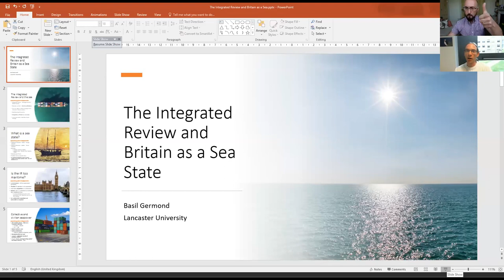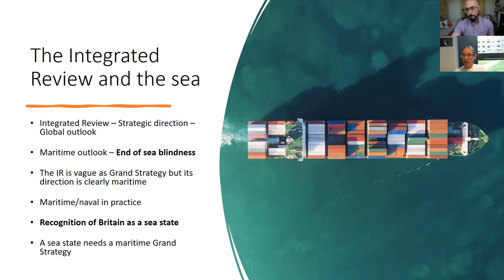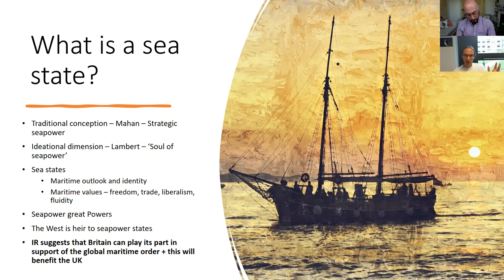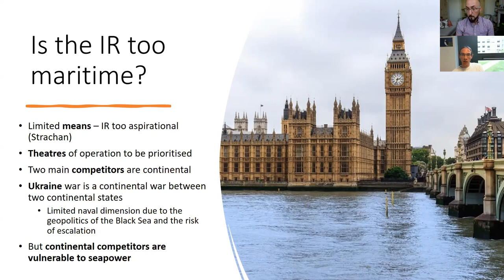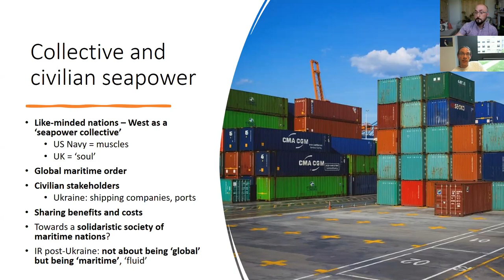Beyond Continental and Maritime – The Integrated Review and the Future of British Grand Strategy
With Britain's Integrated Review having recently passed its twelve-month anniversary, the Centre for Grand Strategy at King’s College London plans to host three events examining its successes, failures, and implications. Here is part 1 of the series.

This panel discussion with Q and A would tap into long running debates regarding the nature of Britain’s international posture, particularly towards Europe. It would seek to address the following questions, chosen specifically in an attempt to move beyond the tradition ‘continental v. maritime’ debate. Indeed, how have British policymakers wrestled with maritime and continental strategy since the end of the Cold War? How does the IR compare to these older policies?  How does Britain conceptualise priorities between regions in its grand strategic approaches?  What are the traditional themes of British Grand Strategy? Where do these fit within the IR?